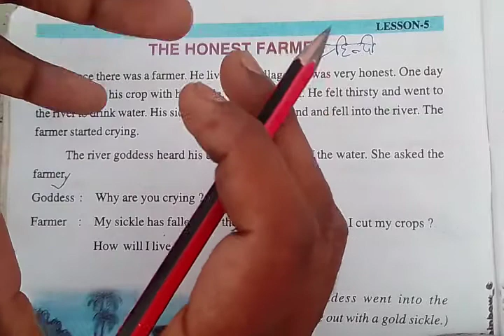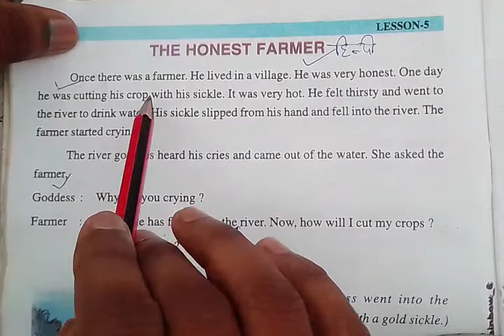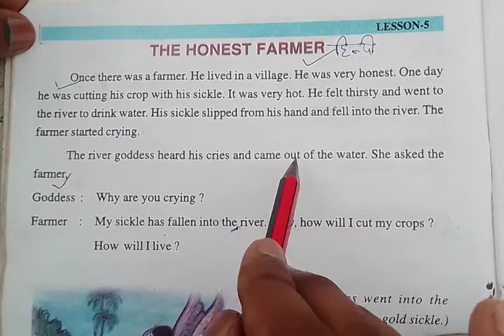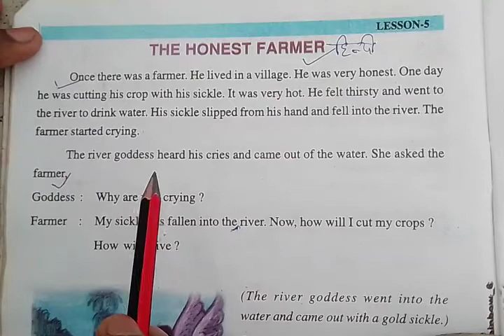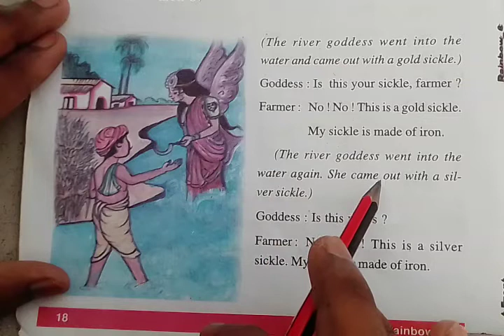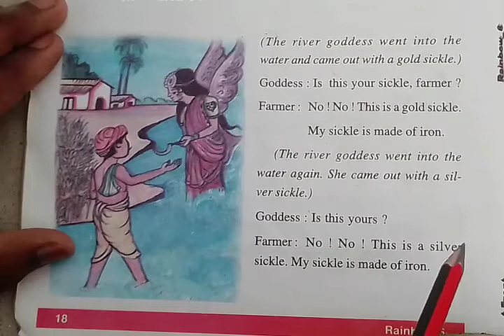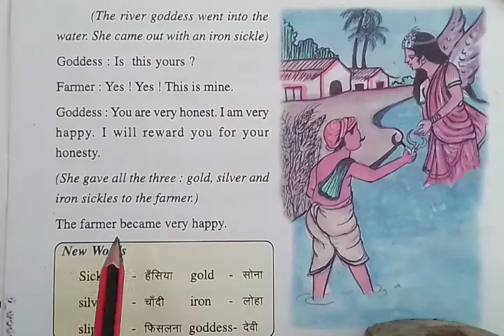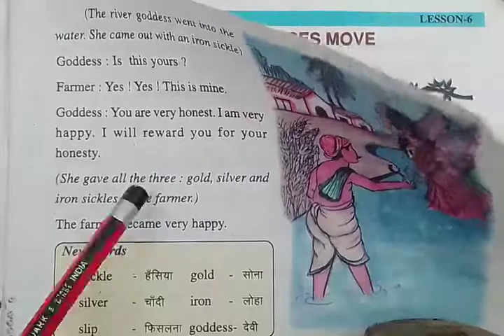The Honest farmer class 6 हिन्दी अनुवाद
The honest farmer questions and answers ki link